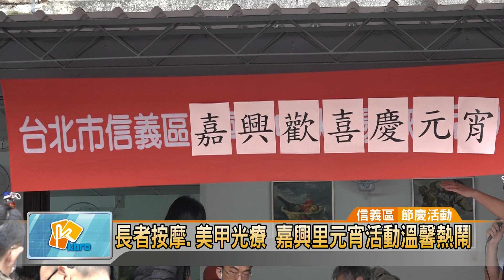20190219 長者按摩.美甲光療 嘉興里元宵活動溫馨熱鬧 (凱擘大台北數位新聞)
長者按摩.美甲光療 嘉興里元宵活動溫馨熱鬧

有人說，過了元宵節，就是代表新的一年即將開始。台北市信義區嘉興里新任里長鄭智耀舉辦元宵節慶祝活動，除了準備豐盛美食，還邀請鄰近喬治商職的學生為長輩們按摩，以及美甲老師幫大家進行光療服務，讓里民度過一個愉快的週末假日。

喬治商職學生正努力幫長輩們按摩，這裡按按、那裡捏捏，長輩們臉上洋溢著幸福的笑容。這是信義區嘉興里的元宵節活動，也是新任里長鄭智耀上任後的第一場活動，把小小的里辦擠得水洩不通。

嘉興里長鄭智耀緊握每一雙里民的手，感謝他們前來參與活動，也有多位市議員親自來到現場鼓勵支持，希望在里長的用心服務下，能為嘉興里帶來新願景、新氣象。

嘉興里元宵節活動，除了燈籠、湯圓不能少，現場還有許多美食讓大家飽餐一頓，另外里長還特別安排獨樹一格的美甲光療服務，同樣吸引不少女性里民光顧。嘉興里元宵活動溫馨熱鬧，讓里民共度愉快的週末時光。

曹登華 採訪報導 (信義區/節慶活動)